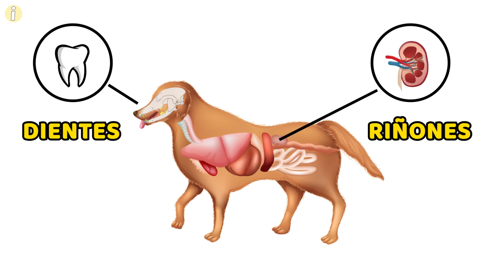15 Señales De Que Tu Perro Está Pidiendo Ayuda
Los perros son el mejor amigo del hombre, y parte de ser mejores amigos es saber lo que dice tu mejor amigo, sin que tenga que decir "Ayúdame"... ¡y la vida con perros no es diferente! Desde ser más grasiento y apestoso de lo normal, hasta ser demasiado pegajoso, en este video vamos a repasar 15 señales de que su perro está pidiendo ayuda... así que la próxima vez sucede, usted sabe lo que están diciendo y puede ayudarlos al instante.¡Antes de comenzar, asegúrese de suscribirse y presionar la campana de notificación si desea experimentar tanto amor de su cachorro!

15) Aliento apestoso
A pesar de que los perros en realidad no tienen un aliento fresco increíble todo el tiempo, todavía tienen un aliento "habitual", y sabrás exactamente qué es. Si notas que el aliento de tu perro se vuelve extremadamente apestoso hasta el punto de que quieres tener arcadas, algo está pasando. Tu perro podría incluso bostezar mucho en tu cara para que puedas olerlo con seguridad. El aliento de perro demasiado pegajoso puede significar que están lidiando con una gran cantidad de problemas. Desde los dientes hasta los riñones, podría ser cualquier cosa, ¡y es una buena idea conseguirles una cita con su veterinario lo antes posible!

14) Tienen sed
Los perros normalmente beben mucha agua, pero si nota que el comedero para perros se vacía una y otra vez más rápido de lo normal, es posible que su perro esté tratando de decirle que no se siente bien y podría necesitar tu ayuda! Uno de los problemas de salud que puede hacer que tengan mucha sed de la nada es la diabetes, por lo que es una buena idea asegurarse de vigilar sus tazones de agua todo el tiempo... aunque es importante tener en cuenta que muchos perros También les gusta volcar el tazón, ¡así que asegúrate de saber la diferencia!

13) Están orinando por todas partes
Claro, los perros no son realmente como los gatos cuando se trata de ir al baño. Puede que le digan que necesitan orinar para que pueda llevarlos afuera, pero eso no siempre sucede. Los perros que están entrenados saben que necesitan decirte que necesitan salir a orinar, pero si algo les sucede y sienten que no los escuchas, es posible que solo orinen frente a ti, adentro. ¡la casa! Aunque su primera reacción podría ser gritarle, ¡es posible que desee dar un paso atrás y tratar de averiguar si su perro necesita ayuda!